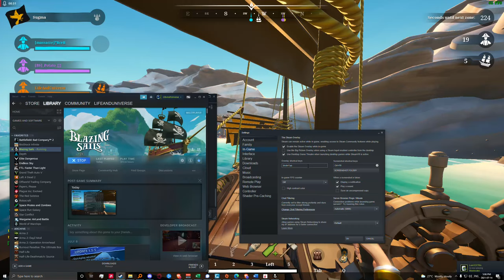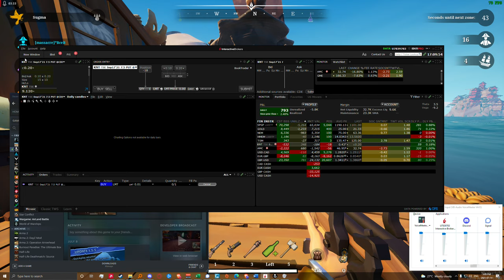2K60 Blazing Sails_2021.07.14-17.06